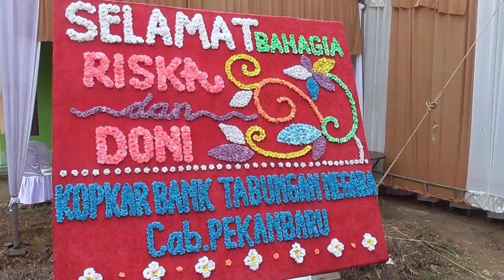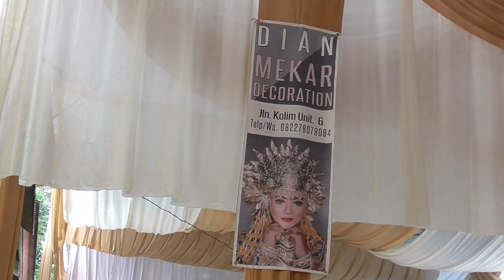Persiapan Wedding " Rizka & Doni " Dian Mekar Dekoration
Di jl.serdang unit 10 rimbo ulu tebo jambi 31 januari 2021